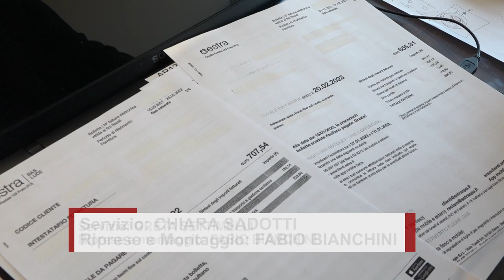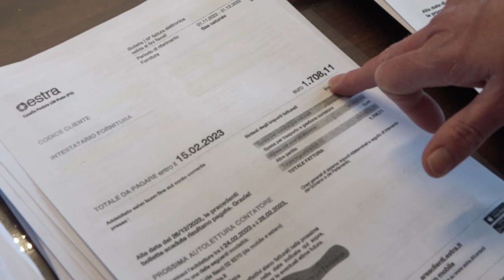Caro bollette luce e gas, Estra amplia la possibilità di dilazionare i pagamenti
Vista la situazione generale di difficoltà delle famiglie e delle imprese Estra  ha deciso di agevolare quanto più possibile il pagamento delle fatture gas e luce emesse dal 1 gennaio al 31 marzo 2023, aumentando  il  numero di rate con cui è possibile saldare le fatture di importo superiore a 150 euro. La nuova modalità di rateizzazione è attiva già dalla scorsa settimana.

Questa misura  volontaria e straordinaria, in un momento eccezionale del mercato dell’energia, è adottata per garantire un aiuto concreto ai clienti che fino a oggi hanno dimostrato regolarità nei pagamenti. In caso di fatture o rate scadute, dovrà essere dimostrato l'avvenuto pagamento delle stesse per poter accedere alla rateizzazione.

La richiesta di rateizzazione può essere fatta da tutti i clienti domestici, esercenti, professionisti e artigiani, associazioni, ecc. e potrà essere applicata alle bollette in scadenza o al massimo scadute da 10 giorni. Non sono previste spese né interessi moratori per i clienti.

Si possono rateizzare le bollette, con le modalità riportate nella tabella sotto indicata, con un piano che può arrivare fino a n. 7 rate nel caso di  importi superiori a 2.500 euro.